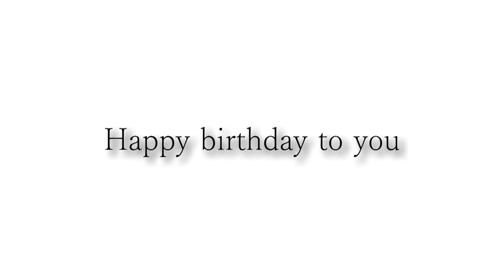Happy birthday Vicente